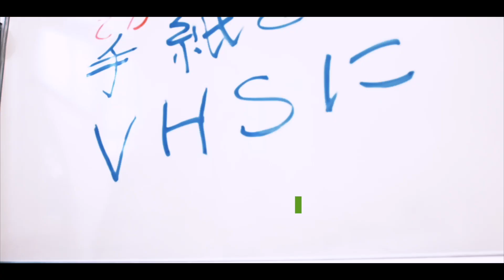Werbespot Sprachen der VHS im Kreis Herford